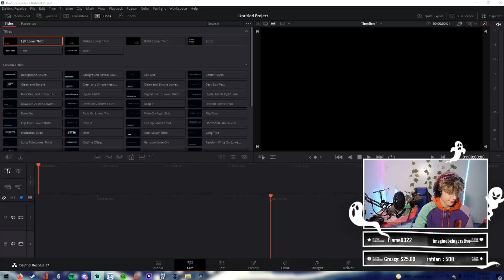I was paid to make this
Sorry for posting shit content That bits on me